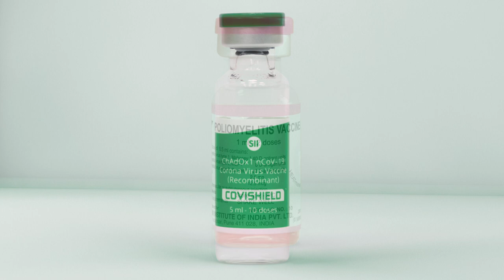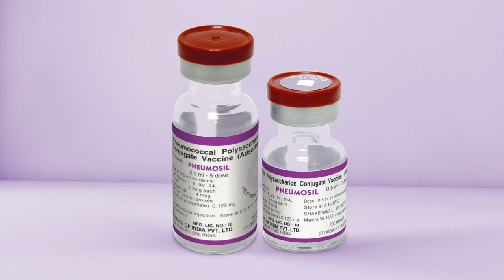Serum Institute of India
Serum Institute of India - Corporate Video 2021